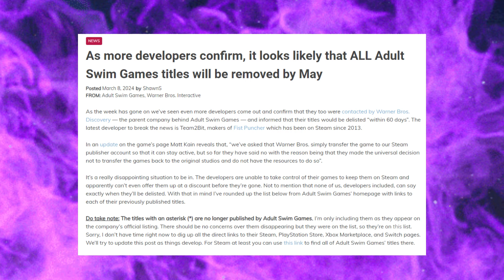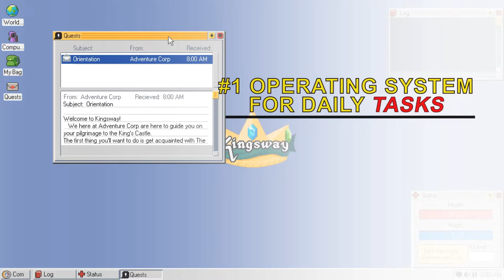Warner Bros. DELISTING Adult Swim Games! Indie Devs Getting SCREWED!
Find out why Warner Bros. is removing popular Adult Swim-published games from the popular gaming platform, Steam.

NEW CHANNEL! PRESERVE THE PAST - I Dream of Retro Games -  @IDreamOfRetro